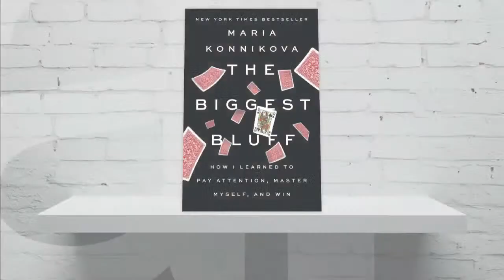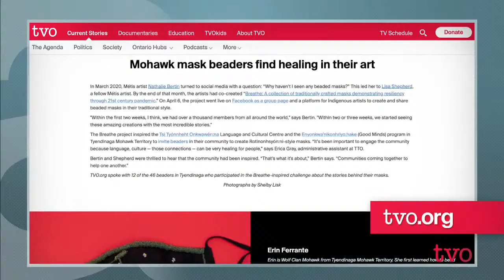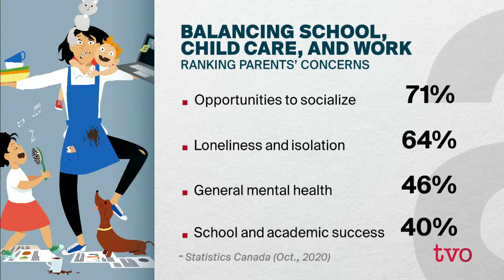Life Lessons from the Game of Poker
Journalist and psychologist Maria Konnikova discusses her book, "The Biggest Bluff: How I Learned to Pay Attention, Master Myself, and Win." Then, Shelby Lisk, TVO journalist covering Indigenous issues, reveals pandemic masks that are works of bead art. And, we highlight our week of programming.